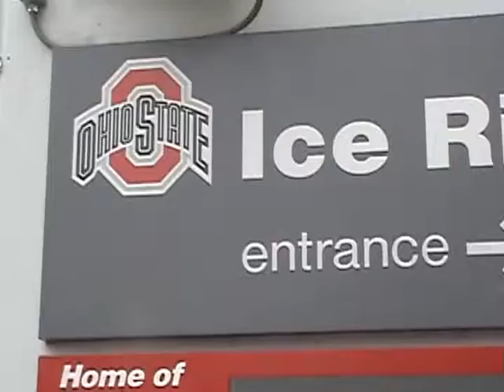pdt 5 fiji 3